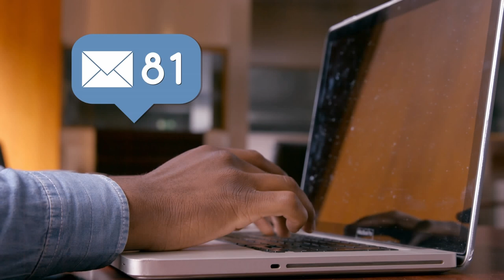Phishing wykrywanie i zapobieganie